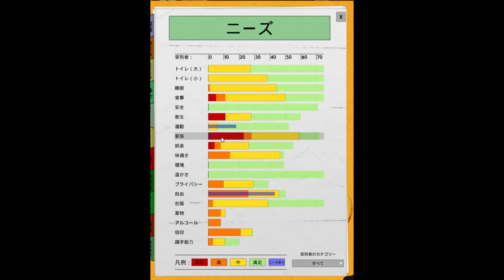刑務所のトイレの水があふれだして暴動発生 Prison Architect＃6【KUN】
音楽は使用していない場合もあります